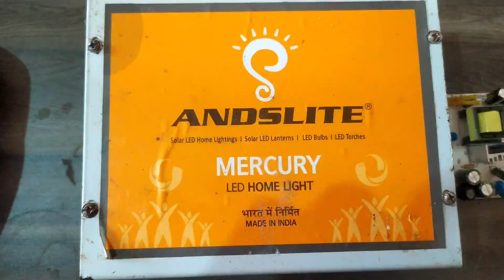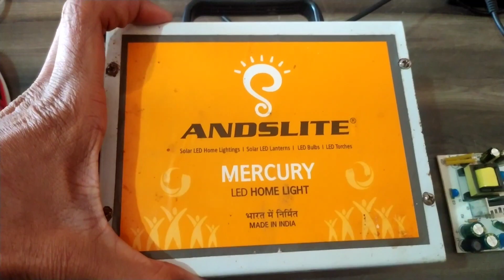Use This CIRCUIT When Your CHARGER Is Fused || UC for Chargers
Use this UC for fused chargers of different rechargeable appliances. You can renew your charger by just changing their Circuit inside and can save yourself from buying a new one.

God bless🙌